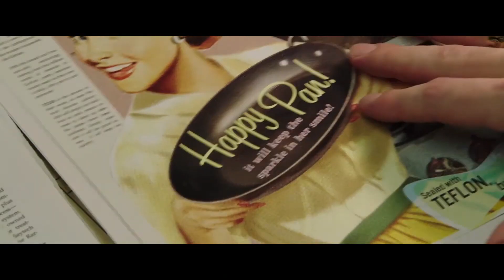VERGIFTETE WAHRHEIT Trailer Deutsch German (2020)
Offizieller VERGIFTETE WAHRHEIT Trailer Deutsch German 2020 | Der erste Film Trailer zum Drama über den Umweltskandal des Chemiekonzerns DuPont mit Mark Ruffalo and Anne Hathaway. (OT: Dark Waters)

Robert Bilott (Mark Ruffalo) ist seit kurzem Partner in einer renommierten Anwaltskanzlei in Cincinnati. Nachdem er von zwei Landwirten aus West Virginia kontaktiert wurde, die glauben, dass das örtliche DuPont-Werk giftige Abfälle auf der Mülldeponie ablädt, das ihre Felder zerstört und ihr Vieh vergiftet, gerät er in einen Konflikt. In der Hoffnung, die Wahrheit über die Geschehnisse zu erfahren, reicht Bilott mithilfe seines leitenden Partners der Firma, Tom Terp (Tim Robbins), eine Beschwerde ein, die den Beginn eines epischen 15-jährigen Kampfes markiert. Ein Kampf, der nicht nur seine Beziehung zu seiner Frau Sarah (Anne Hathaway), sondern auch seinen Ruf, seine Gesundheit und seinen Lebensunterhalt auf die Probe stellt.

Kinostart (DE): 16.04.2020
Laufzeit: 127 min.
FSK: noch unbekannt
Im Verleih von Tobis Film